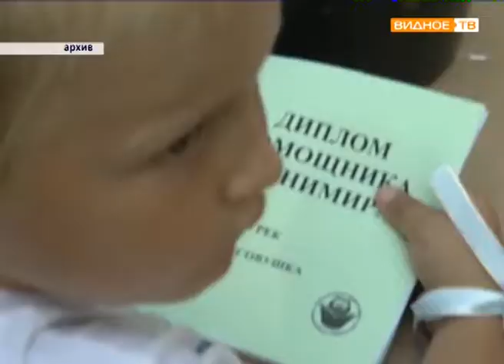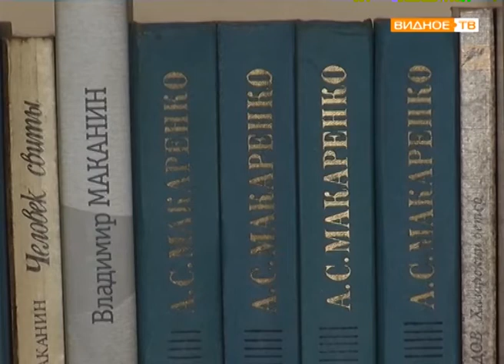"Международная премия" - победа библиотеки деревни Мильково